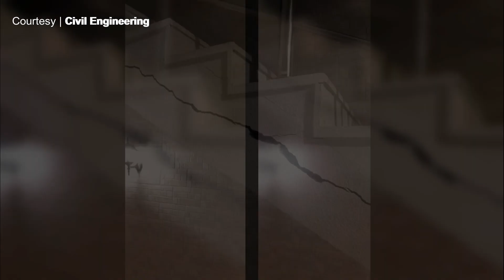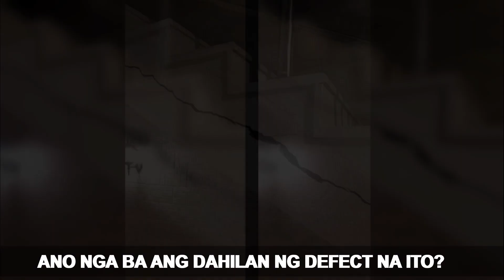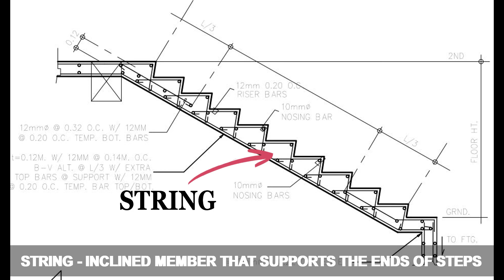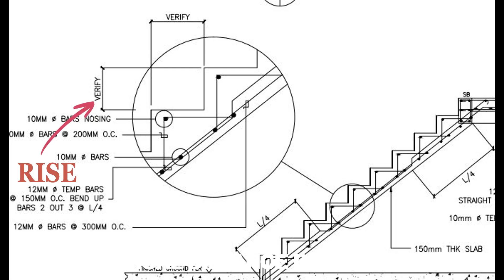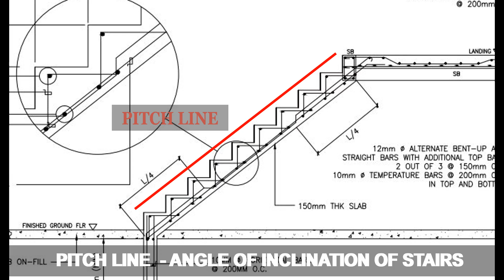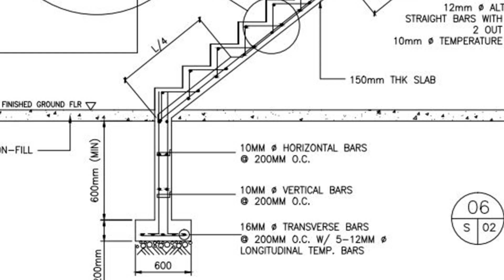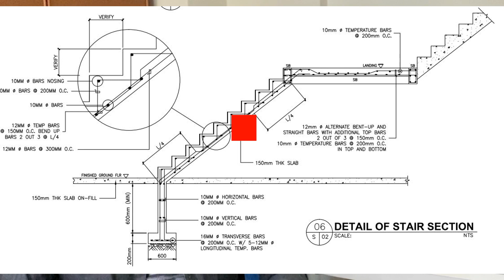Malalang crack sa stairs? | Parts and technical terms of Staircase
Anu nga ba nag cause, prevention and repair para sa ganitong kalalang crack?
Anu ang iba't ibang parte and technical terms of staircase?
Anug nga ba ang crack width ruler?

Salamat Hanggang sa muli. Bahbye!!!